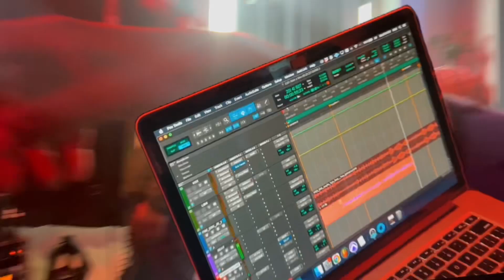Xlitsosaa - “TRICKY MODE”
Xlitsosaa pulled up to the studio & shot his new single “TRICKY MODE” stay locked in for more drops ‼️ planetDigital￼